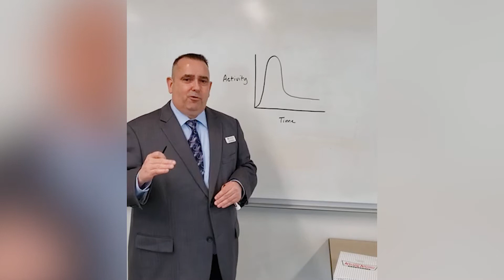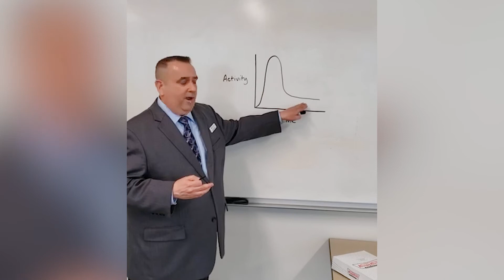Best time for activity when home is for sale?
In this video I talk about the importance of pricing your home correctly in order to take advantage of the best time on the market.  The longer your home is on the market, the less likely you will receive top dollar.  The most amount of interest in a home is when it first hits the market.

David Matney
Nebraska Realty
17117 Burt St